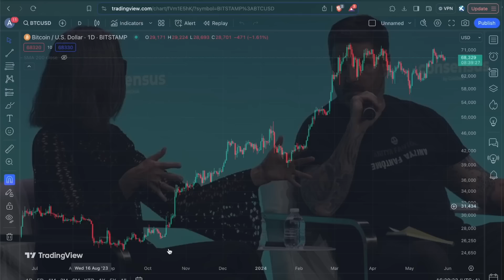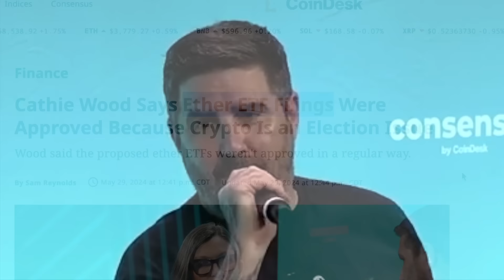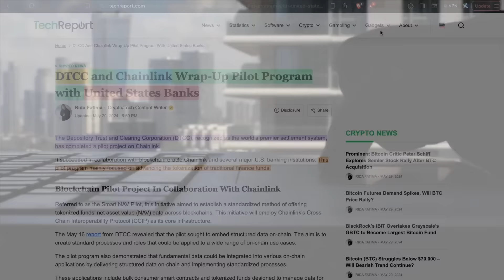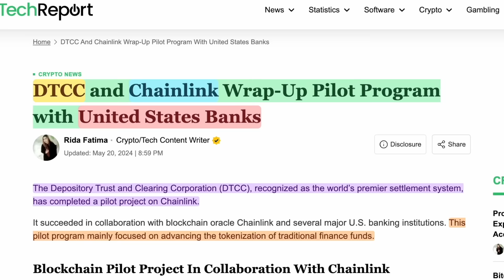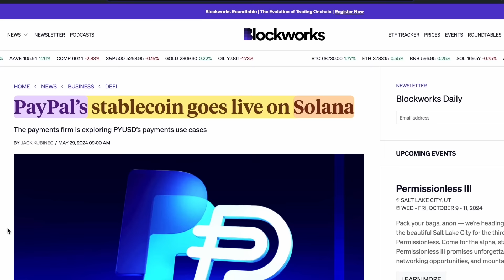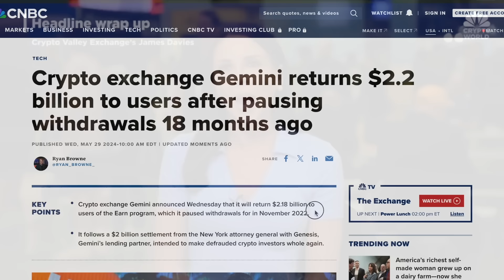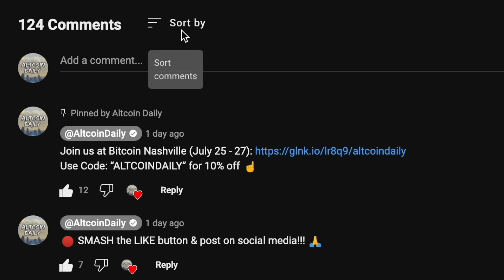Cathie Wood: Bitcoin & Ethereum Are About To Go Wild | Crypto News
What's next for crypto? Latest Chainlink news? Let's discuss the cryptocurrency news for bitcoin, ethereum, solana, ICP, cardano, altcoins & MORE! 👍

TimeStamps:
00:00 Intro
01:13 Cathie Wood on Bitcoin
02:32 Ethereum ETFS
04:42 Chainlink & DTCC News
06:26 Solana & PayPal News
06:59 Gemini Crypto Earn Program Update

Altcoin Daily is an XCAD ambassador.